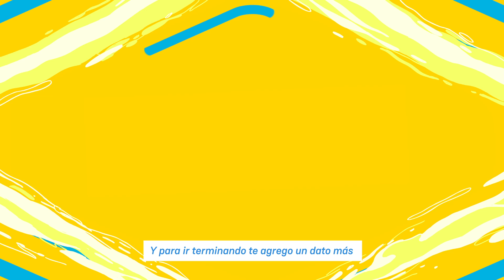Dale al Trap - Hoy - Ayudin